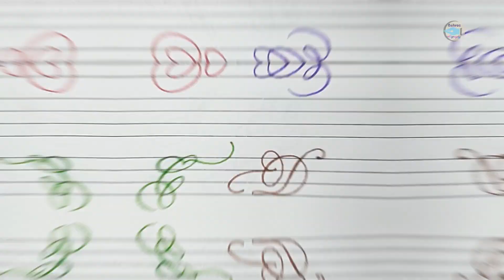Stylish Cursive Writing Capital Letters | Stylish abcd likhne ka tarika | Fancy letters|Calligraphy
Stylish Cursive Writing Capital Letters |Stylish abcd likhne ka tarika |Fancy Letters | Improve English handwriting | Cursive handwriting practice with gel pen |  Cursive for beginners | Behroz Calligraphy

To enjoy more pics and Beautiful Handwriting demos